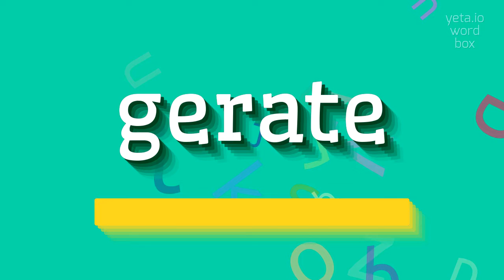GERATE - HOW TO SAY GERATE?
GERATE - Say it right: Pronouncing Gerate in 2023

How do you pronounce 'gerate'?
What is the correct pronunciation of 'gerate'?
Can you provide alternative pronunciations for 'gerate'?
How do native speakers pronounce 'gerate'?
Is there a specific accent or intonation when saying 'gerate'?
What is the stress pattern of the word 'gerate'?
Are there any challenging sounds in 'gerate' that non-native speakers might struggle with?
Can you break down the syllables of 'gerate'?
What is the phonetic transcription of 'gerate'?
Do different dialects or regions have variations in pronouncing 'gerate'?
How can I improve my pronunciation of 'gerate'?
What are some common mistakes made when pronouncing 'gerate'?
Can you provide audio recordings of 'gerate' being pronounced?
GERATE Meaning And Definition:
Gerate is a German word which means devices or appliances in English.
It can refer to various types of electrical or mechanical equipment that are used for specific purposes.
GERATE Pronunciation:
To pronounce 'gerate', start with the sound 'guh' and then pronounce the rest of the word like 'reh-tuh'.
Alternative pronunciations include 'geh-raht-uh' and 'geh-ruh-tuh'.
Use GERATE In Your Speech:
1. I bought some new Gerate for my kitchen
2. He is knowledgeable about different types of Gerate
3. The company produces high-quality Gerate for industries
4. I need to fix a problem with my Gerate
5. She loves using the latest Gerate in her artwork
Please answer in comments for the most popular GERATE questions:
1. What are some common examples of Gerate?
2. How does Gerate make our life easier?
3. What are the different types of Gerate available in the market?
4. What factors should be considered when purchasing Gerate?
5. Can you name some popular brands of Gerate?
6. What are the safety precautions when using Gerate?
7. How has technology advanced in the field of Gerate?
8. What are some innovative features in modern Gerate?
9. What is the future of Gerate?
10. What are the maintenance requirements for Gerate?
11. How do Gerate contribute to different industries?
12. What role does Gerate play in the household?